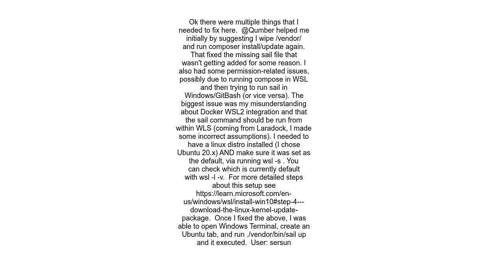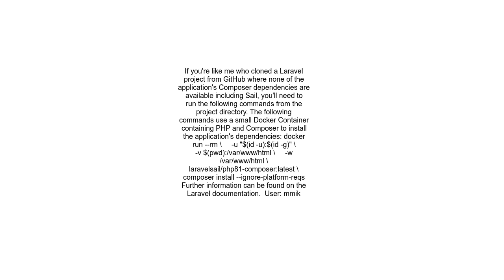Why is the &quot;sail up&quot; command not building my laravel docker containers